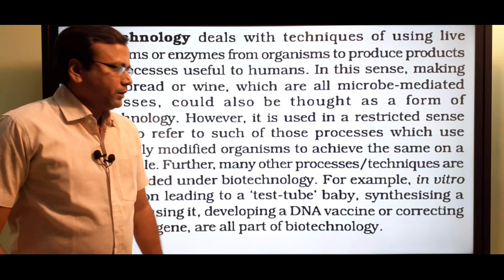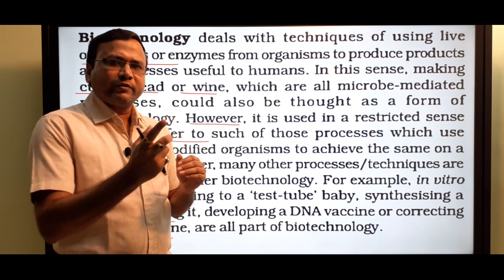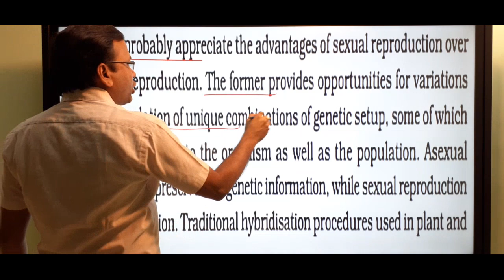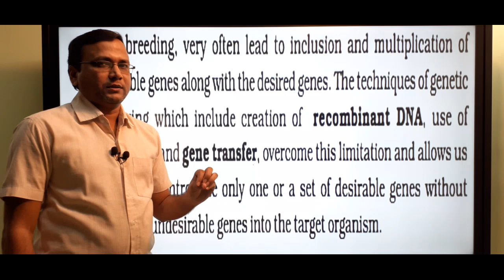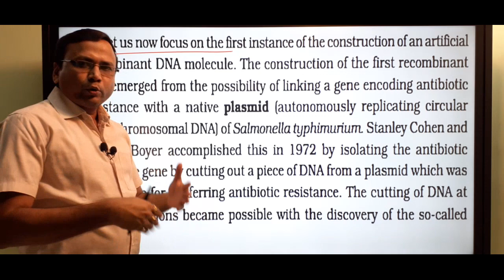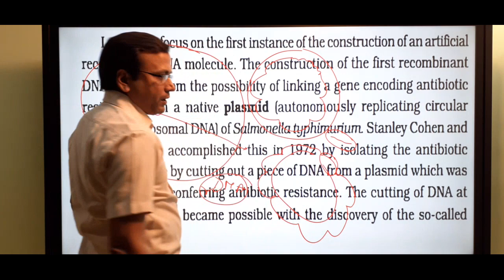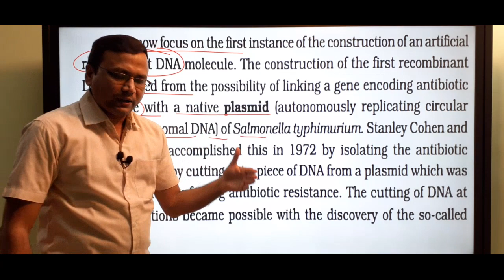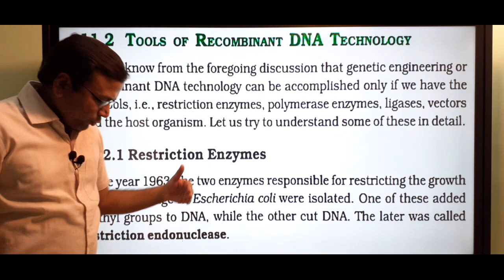Biotechnology principles and processes NCERT Biology class 12th Chapter 11 part 1